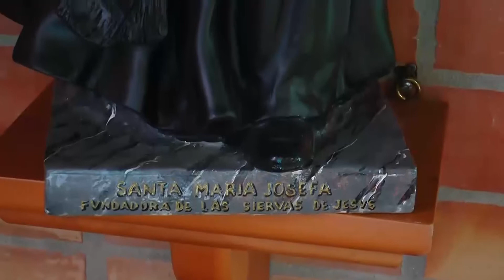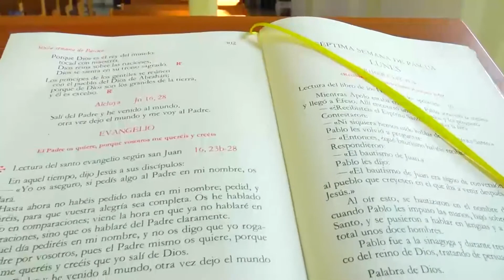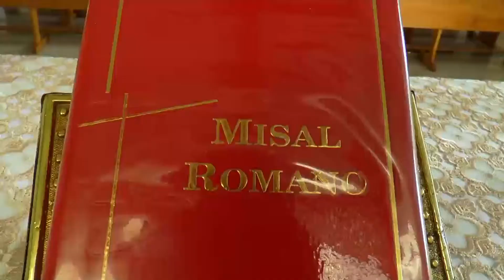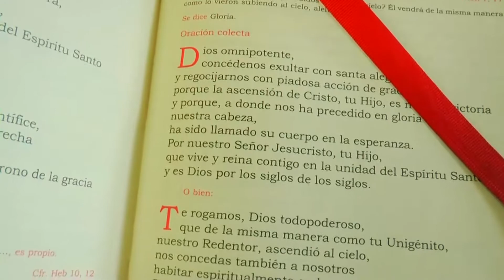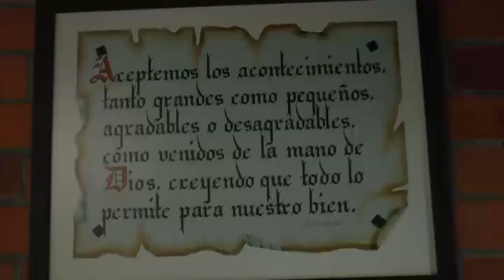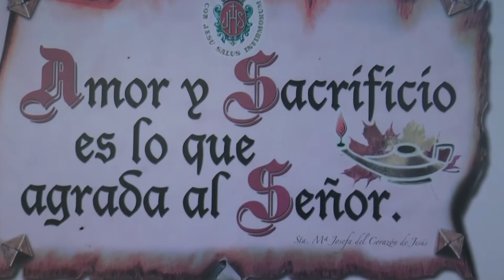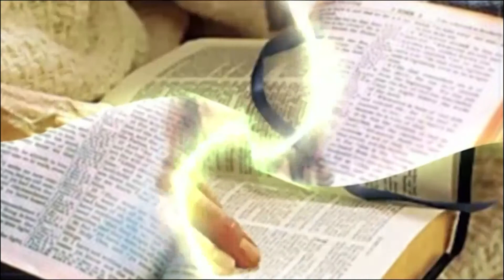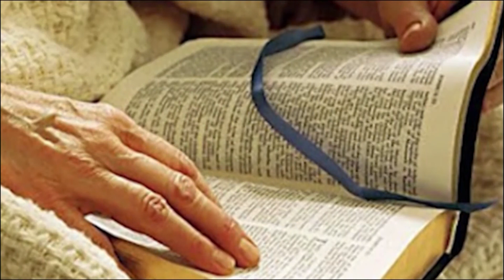CON LA BIBLIA MILTON JOSÉ PÉREZ COMUNIDAD SIERVOS DE JESÚS DE LA CARIDAD Y EVANGELIO DOMINGO 18 DE J